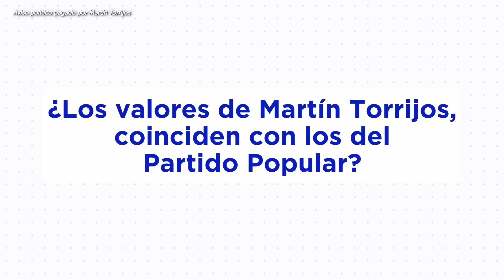¿Los Valores de Martín Torrijos, coinciden con los del Partido Popular?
"Martín Torrijos es un humanista, es un digno representante de los pensamientos del Partido Popular“ - Lesly Ariel Miranda ¿Compartes la opinión del Vice Presidente Provincial del Partido Popular en Chiriquí?